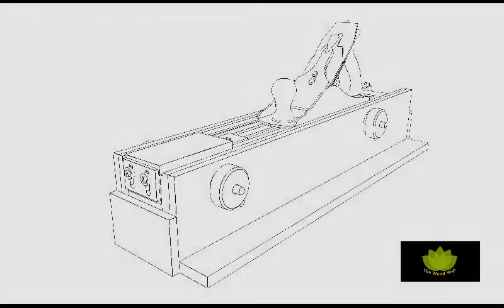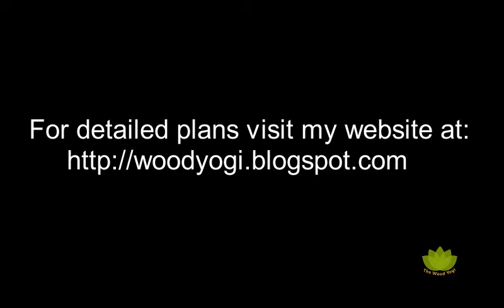Hand Plane Thicknessing Jig With Micro Adjustment - Woodworking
Hand Plane Thicknesser Jig With Micro Adjustment

This is a jig I have designed for creating precise and repeatable thicknesses when hand planing small stock

It has undergone many design changes to optimise its function and ease of use.

The current set of plans are designed for use with a size 4 hand plane. The design can easily be adapted to be used with other sizes of hand planes.

Similar jigs have been brought to my attention and are worth checking out:

Namaste :)